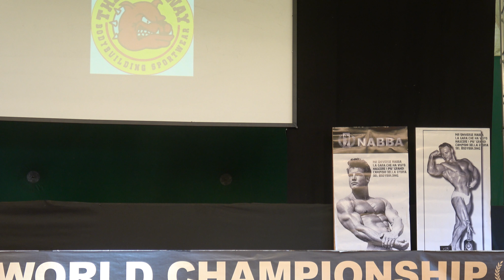Martin Czarich – Competitor No 5 - Men Fitness Class 1 - NABBA World Championship 2018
Martin Czarich
Competitor No 5
Position 1st
Men Fitness Class 1
NABBA World Championship 2018
4k
Bodybuilding
Bodybuilder
Fitness
Model
Posing
Routine
NABBA
WFF
Фитнес
나바코리아
健身
健美运动
Culturismo
Musculação
Otot